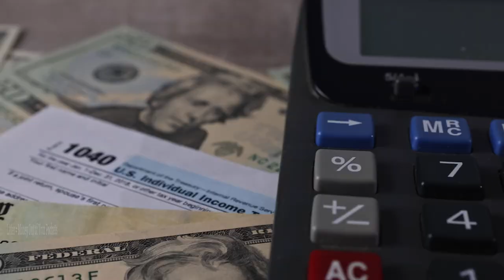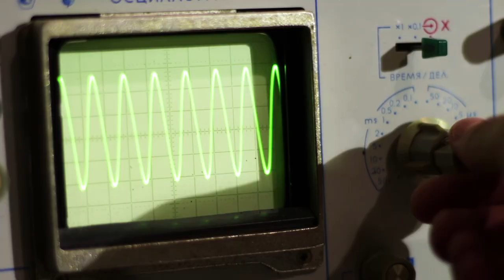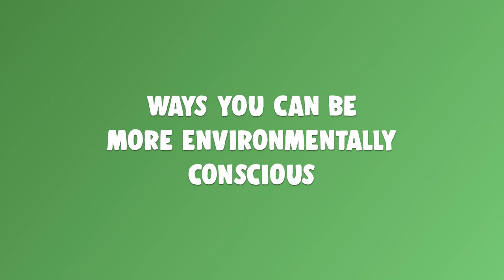KDCLF: The Negative Effects of Litter